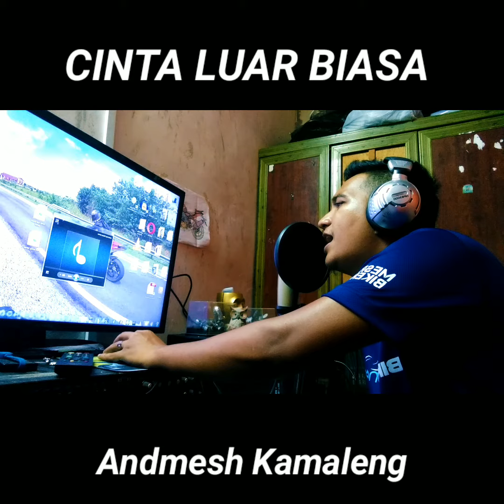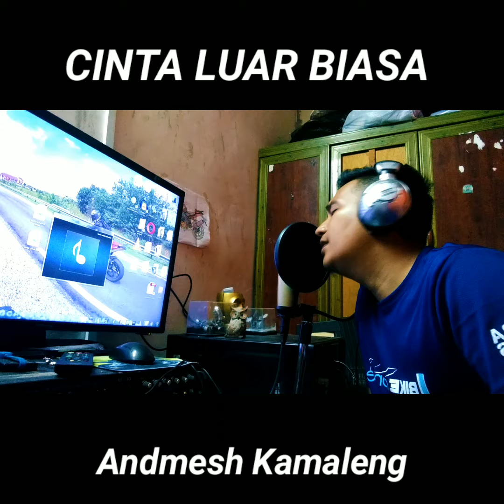Cinta Luar Biasa cover by Ochee Jaggat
bro cuba haha